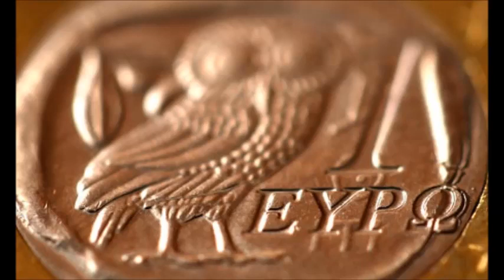One Man's Daring Proposal to Restore Greek Sovereignty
Like what you just heard?  Also why not join us at the "Truth HQ" itself, with legions of other like-minded warriors?